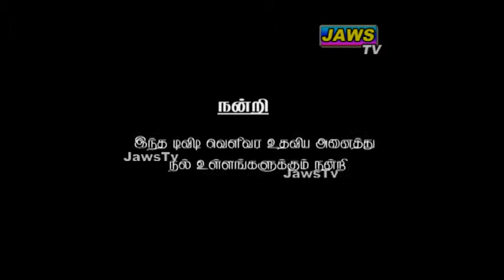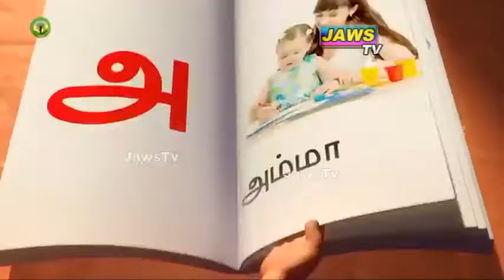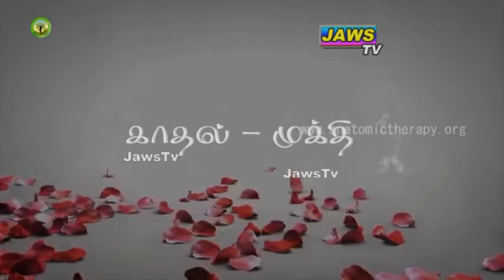HEALARBASKAR SPECH ANTOMY-2017